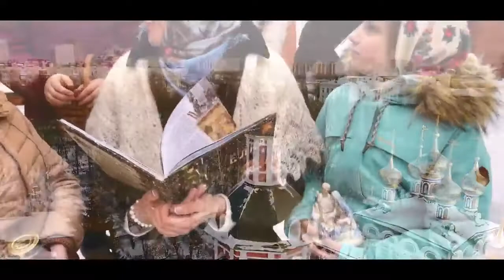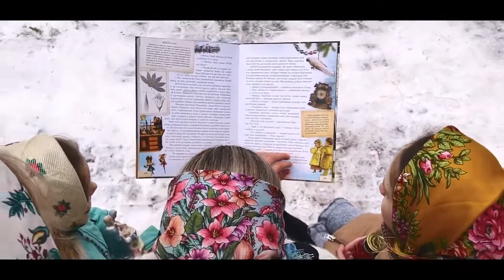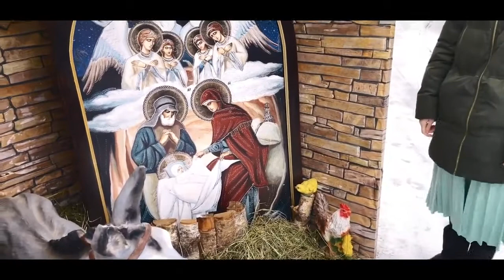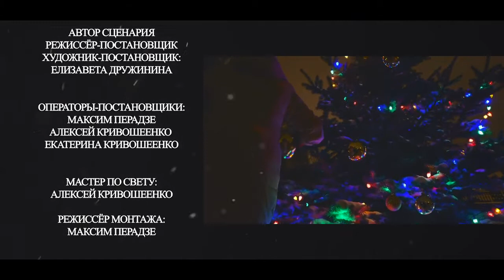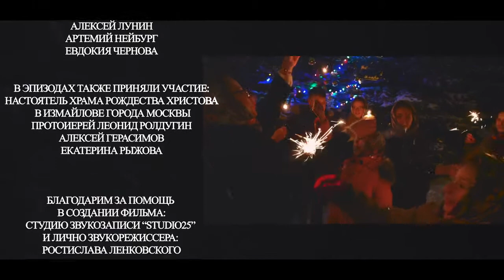Детский хор храма Рождества Христова в Измайлове